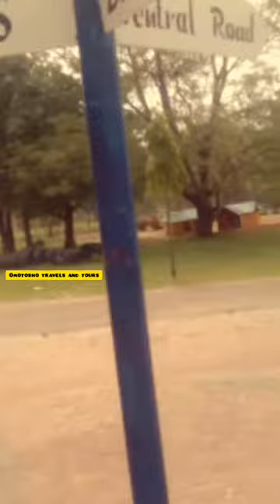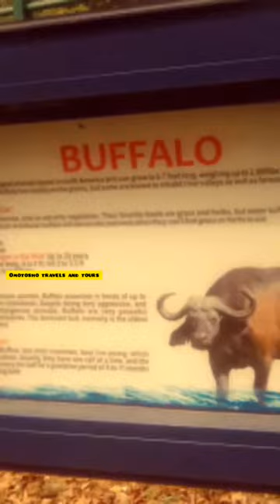NATIONAL CHILDREN PARK AND ZOO ABUJA NIGERIA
The national children park and zoo was commissioned by the former his Excellency Olusegun obasanjo on the 30th of 2001

The park host a numbers of animals and recreation spots

The park is located at the mambilla barrack.